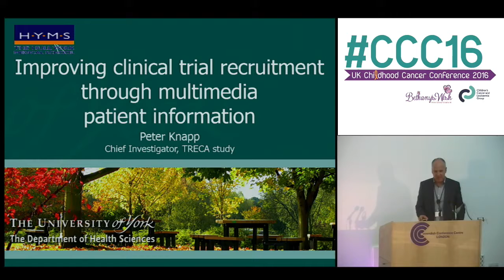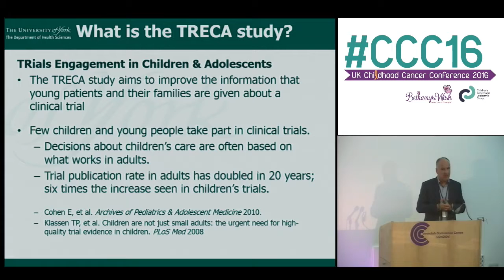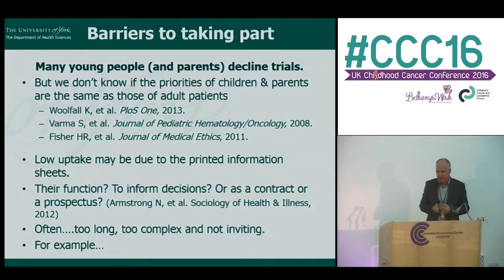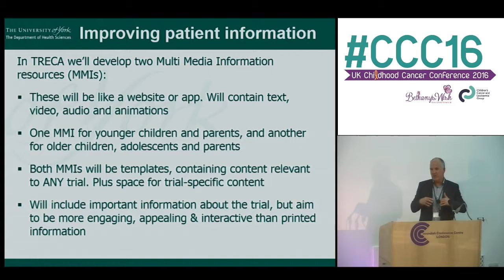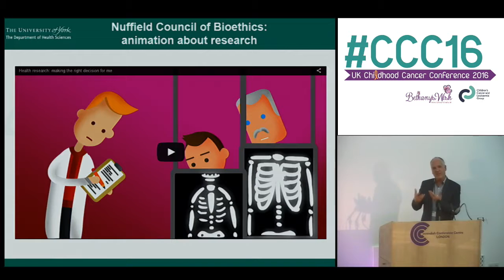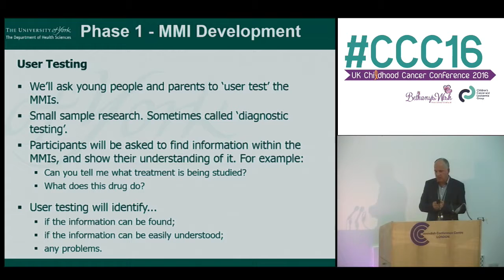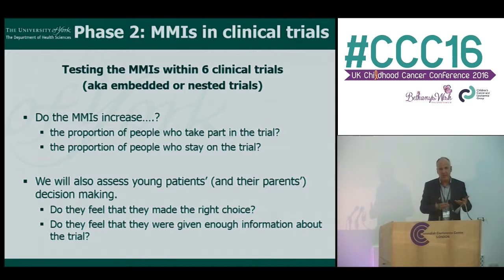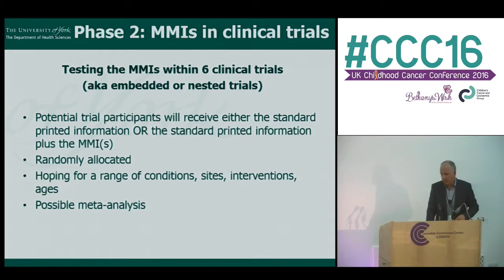Improving clinical trial recruitment through multimedia patient information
Dr Peter Knapp
Filmed at the UK Childhood Cancer Conference 2016